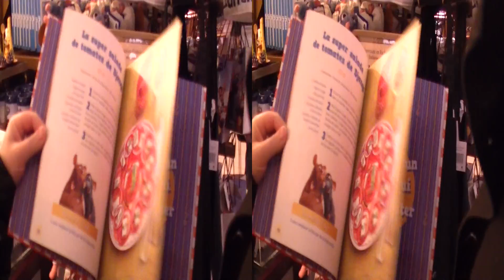(Disneyland Paris Vacation 2014) Ratatouille Shop at Christmas in 3D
Hey everyone! We really enjoyed our vacation to Disneyland Paris at Christmas in 2014. I filmed most of the vacation in 3D and haven't uploaded the videos to my channel yet, so thought you all would like to see them.
Thanks as always everyone. You all show such amazing support for the videos that I create and I appreciate that. Your support and kind words motivate me to make more videos, so thank you!

ResortTV1 - Join Josh and Jenna for their high quality Central Florida Theme Park Videos, with Live Streams in the Parks, Vlogs, Park Tours, Resort Hotel Tours, and Resort TV!

MagicalNewsLIVE - Join Nick as he brings you anything from Disney News, to D23 coverage, to even livestreams in the parks! He is amazingly talented and his videos are informative and entertaining. -